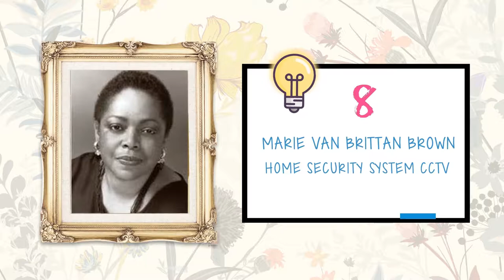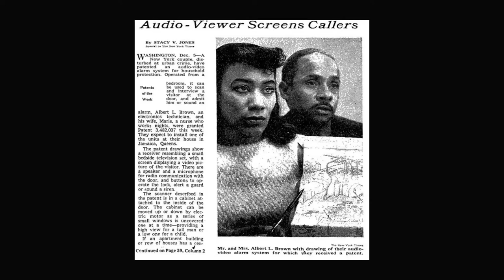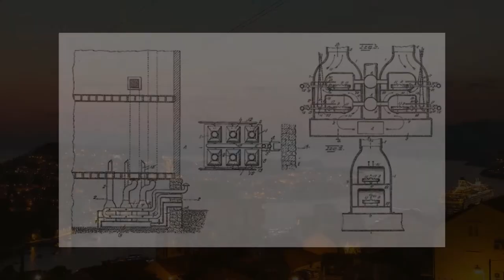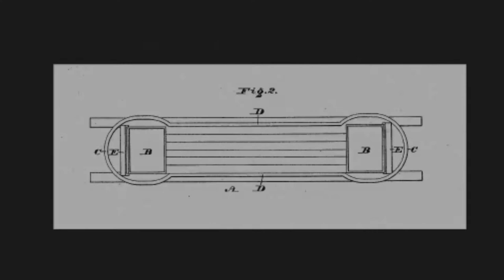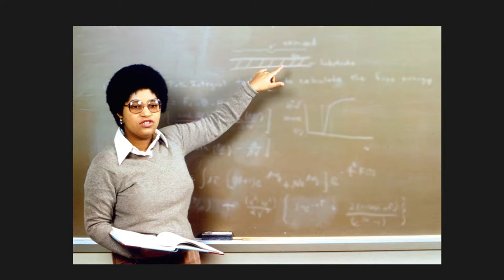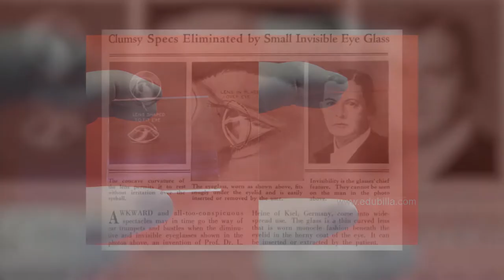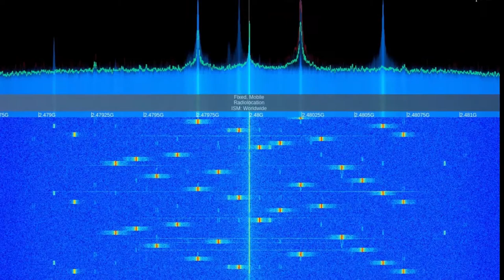Top 10 inventions you may not know where made by women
National Women's Hall of Fame Reconstruction

References -

Freesound-
fogma -bedroomdoorknocks
Chuzausen_-_06_-_Raro_Bueno
HDM2013 beerandwine.wav

"Writing" - Marker on Whiteboard newagesoup
High Heels on Wooden Floor

Image by Michael Branscom / Courtesy of the Lemelson-MIT Program

© Massachusetts Institute of Technology - Accessed 11-2018

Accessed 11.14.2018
Nicole Ginelli
Underwaterfishbubbles
The First Automatic Dishwasher was invented
From Shelby County, Illinois
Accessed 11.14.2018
Parker, Alice H. (1895- ?)

Red glossy button by NolanCurtis.net
[Women’s History Month] Meet Alice H. Parker, inventor of gas heating furnace
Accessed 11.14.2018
New York State Tenement House Act – Urban Living Conditions, Poverty and City Planning

"OLD POTTER BUILDING FIRE IN MANHATTAN January 31, 1882
JOHN J. HORAN, AND JAMES E. NOLAN
Privates, Hook and ladder Co. No. 10
At the Potter Building Fire, on the thirty-first of January, 1881

MIT – technology review .The Remarkable Career of Shirley Ann Jackson
Amanda Schaffer,December 19, 2017

Famous Black inventors. Dr. Shirley Ann Jackson Telecommunications Research
Fermilab's towering Wilson Hall. (Courtesy: Fermilab/Reidar Hahn)

Katharine Burr Blodgett.
Science History Institute

Science history institute
The Invisible Woman

LL / Roger-Viollet / The Image Works The Arcades: Contemporary Art and Walter Benjamin, Saturday, April 1, 2017 – 12:23
5 Facts about Hedy Lamarr , star, inventor, wartime code maker.

U.S Navy
Grace Hopper sits at the UNIVAC keyboard in 1960.
Credit: Smithsonian Institution
Grace Hopper: 'First Lady of Software. Space.com Elizabeth Howell, Space.com Contributor | December 1, 2016
AncientHistory Encyclopedia accessed 11/17.2018

F is for Fire Escape: Inventions by Women A-Z TUESDAY, APRIL 7, 2015
Sharon M. Himsl Writer/Author. Blogging since 2011.
Office of the President-biography. Rensselaer. Accessed 11/17/2019

AIP Emilio Segrè Visual Archives, Physics Today Collection.

Edison Tech Center Katharine Burr Blodgett Pioneer in surface chemistry and engineering